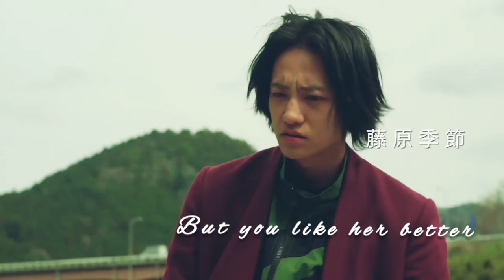[ᏴᏞ] Heather | nagisa × shun/itou × nishi